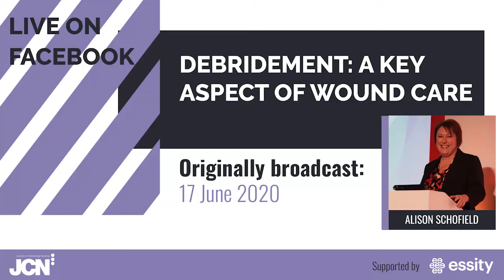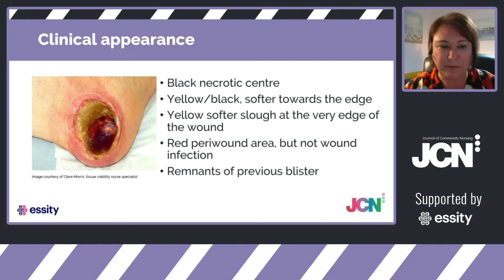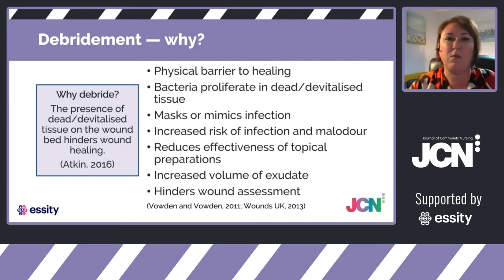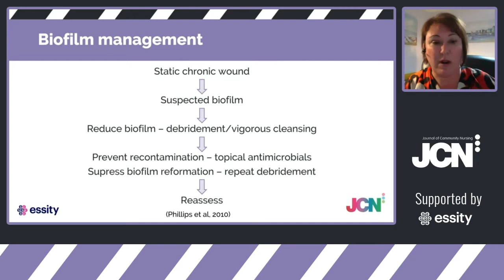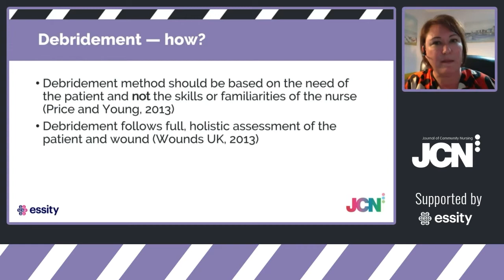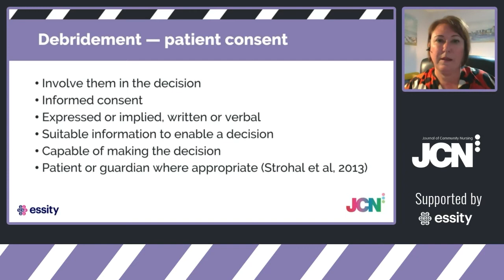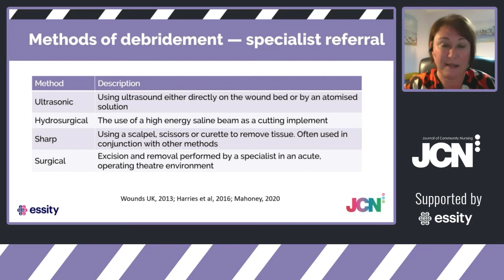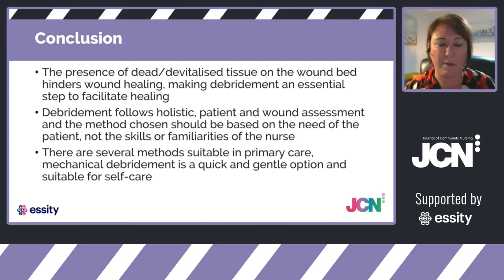Debridement: a key aspect of wound care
Our speaker, Alison Schofield talks about:
- Understanding the importance of debridement within wound care
- Identifying the clinical appearance of devitalised tissue
- Clarifying some of the confusing terminology
- Understand why, when, how and who can debride in primary care
- Understand how debridement can accelerate wound healing and improve the quality of life for patients
- Understand the role of mechanical debridement and its particular relevance in primary care